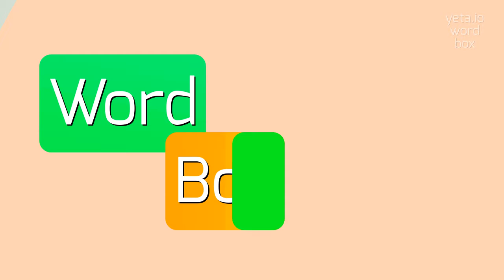How to say "emulation's"! (High Quality Voices)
Watch in this video how to say and pronounce "emulation's"!